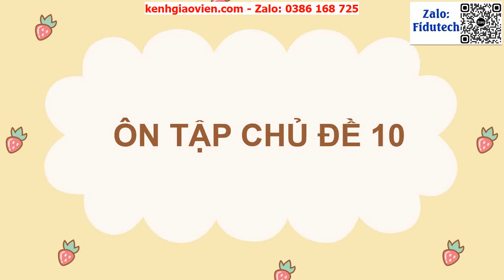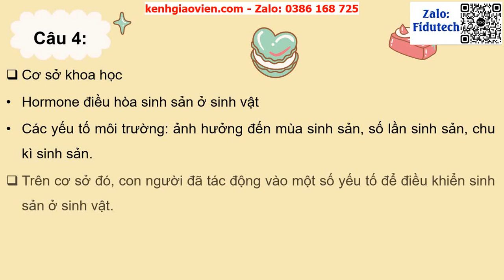Giáo án powerpoint bài: Ôn tập chủ đề 10 | GA điện tử Sinh học 7 CTST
Phía trên là giáo án Powerpoint hay còn gọi là giáo án điện tử, giáo án trình chiếu bài: Ôn tập chủ đề 10 | Sách sinh học 7 chân trời sáng tạo. Giáo án được làm với phong cách: hiện đại, đẹp mắt để tạo sự hứng thú cho học sinh.